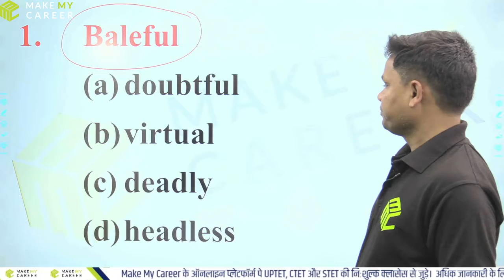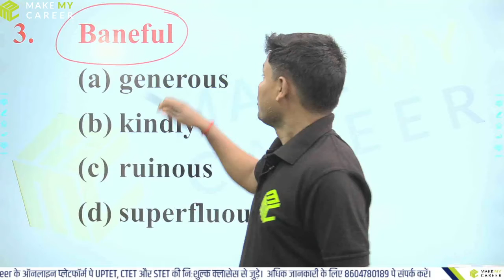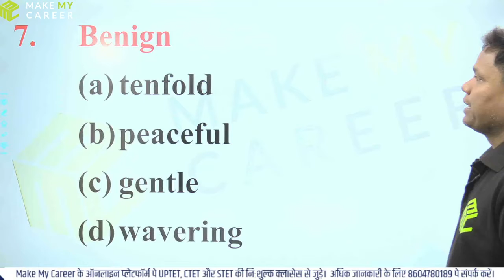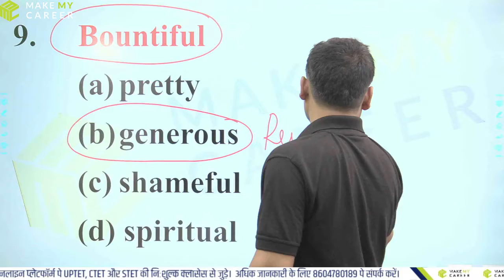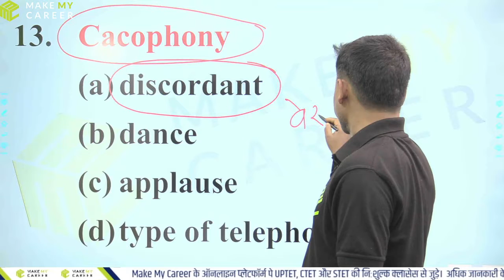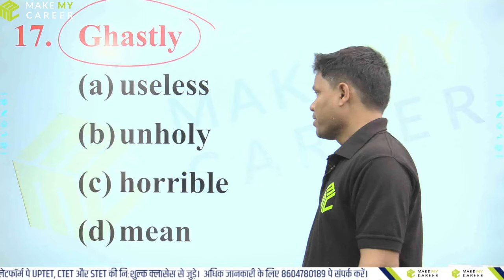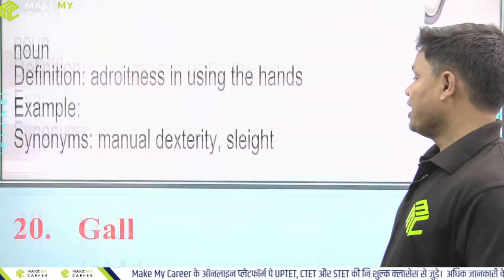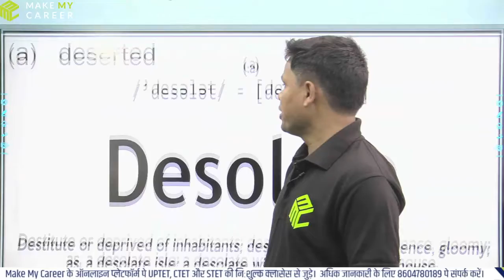Synonyms Practice Set 5 With Rai Sir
UPTET, CTET और STET के तैयारी कि सहायता चाहिए ? कहीं और ना देखे , सिर्फ Make My Career के निःशुल्क क्लासेस से जुड़े, अभी।
Make My Career की यह क्लासेस उपलब्ध करें ऐप से, और पीडीएफ नोट्स भी पाये बिलकुल निःशुल्क। आज ही डाउनलोड करें ऐप, और जुड़े Make My Career के साथ

और जानकारी के लिए, सम्पर्क करें: 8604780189